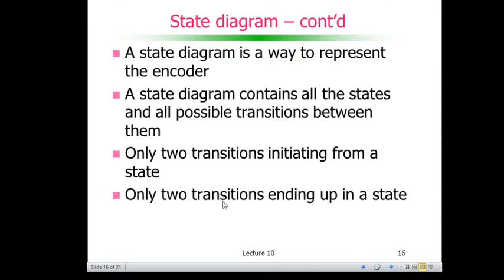Codificação de Canal: Códigos Convolucionais - State diagram – cont’d